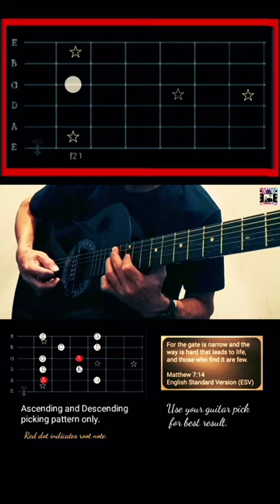"How to play A minor Pentatonic scale in Octave | 10 notes?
No.274Axe

SHOPEE : 【Local Shipment】21/23/26 Inch Ukelele Ukulele Music Instrument Small Guitar

SHOPEE : Davis 38 Acoustic Guitar cut-away BY: ANTONIO LUMANOG JR. Package A / Package B

SHOPEE : Guitar Chords Book (In Photo Chart Format) Guitar Book Guitar Chord book

SHOPEE : CUVAVE CUBE BABY Portable Multifunctional Electric / BASS / AC Guitar Combined Effect Pedal M-VAVE